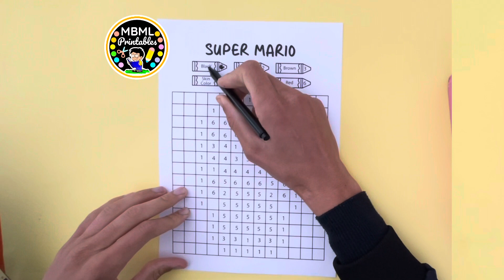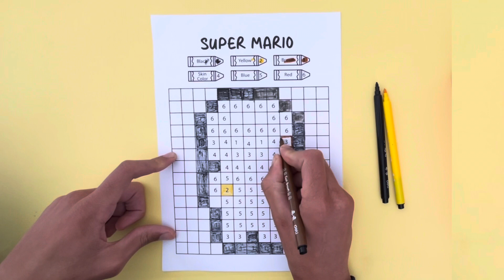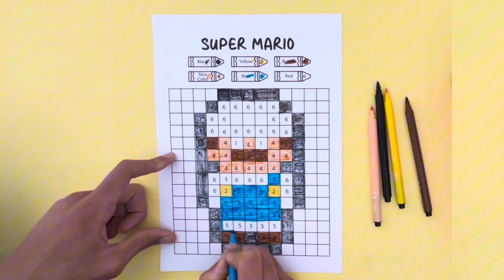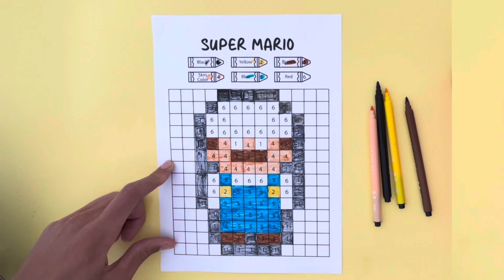Super Mario Coloring Page | How to Draw a Super Mario | Pixel Art Drawing | Color By Number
Unlock the magic of Super Mario with our Super Mario Pixel Art Coloring by Number page – a delightful adventure for young artists! 🎮 Let your kids embark on a pixel-perfect journey as they follow the numbered grids to bring Super Mario to life on paper. This single-page activity is packed with fun and educational value, perfect for Mario enthusiasts and budding artists alike.

🎨 With easy-to-follow numbered color codes, this Super Mario coloring page turns the creative process into an exciting game. Watch as your kids use their imagination to complete the grid and reveal a vibrant and iconic Super Mario scene. It's a fantastic way to develop fine motor skills, concentration, and color recognition.

🔢 Key Features:

Single-page Super Mario coloring activity
Kid-friendly numbered grids for easy coloring
Ideal for Mario-themed parties, playdates, or rainy days
Encourages creativity and cognitive development
📚 Elevate your child's coloring experience with this Super Mario Pixel Art Coloring by Number page. Print and share this exciting activity that guarantees hours of entertainment and a sense of accomplishment. It's not just a coloring page; it's a Mario-themed adventure waiting to be explored!